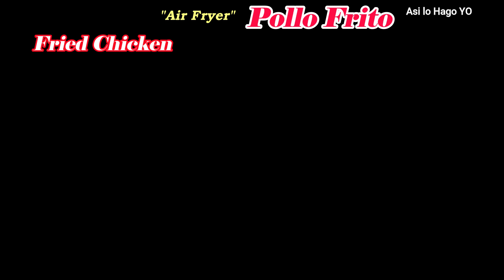Pollo Frito en freidora de Aire. Fried Chicken in Air Fryer.